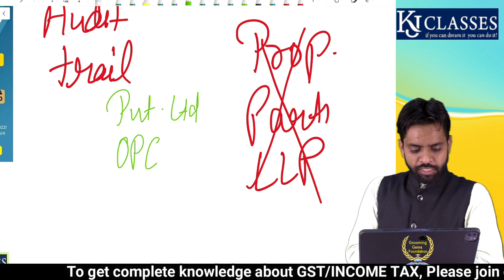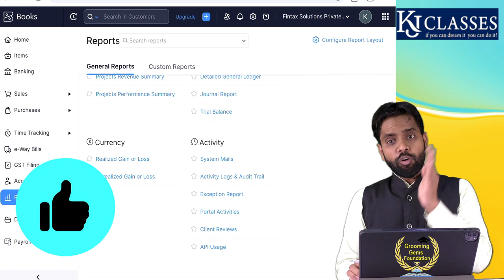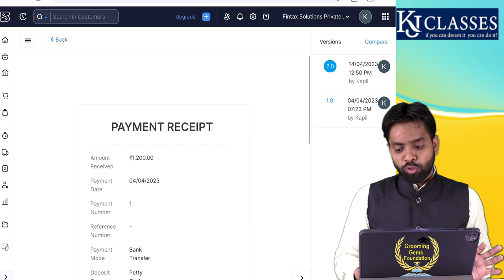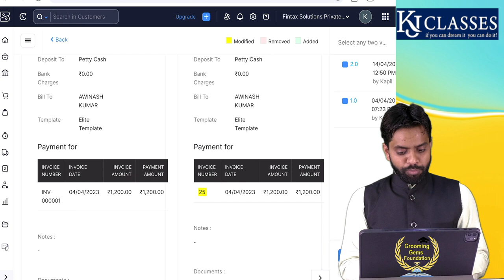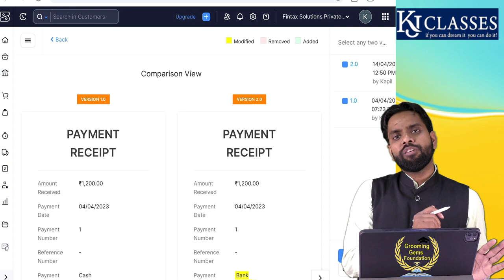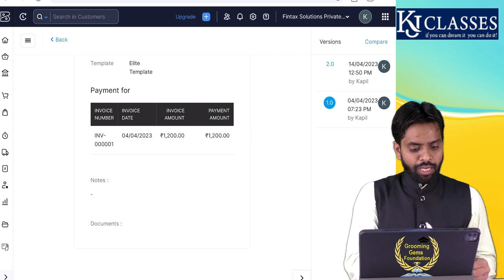Audit Trail क्या है | किस-किस के लिए है Mandatory | Accounting Software | CA KAPIL JAIN